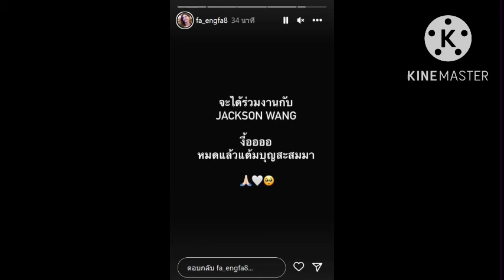กรี๊ดรอเลยจ้า😍#